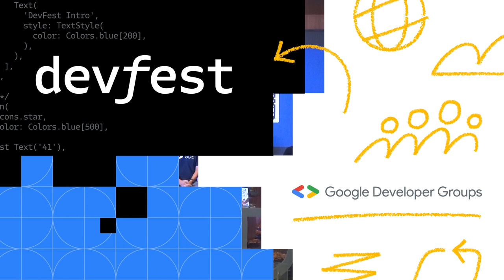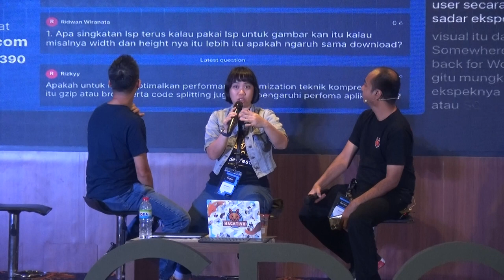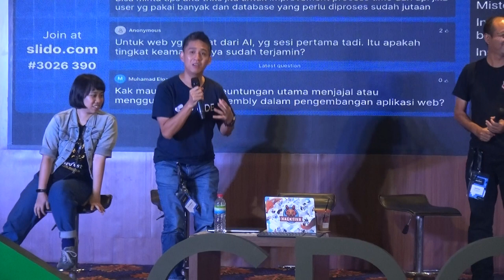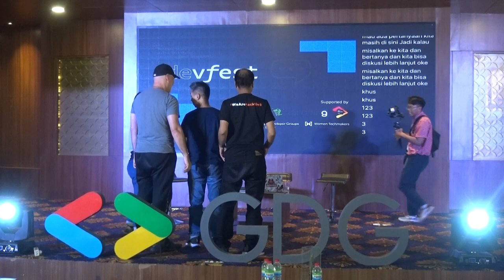Ngobrolin Web Offline di DevFest Bogor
Edisi khusus sesi ngobrolin web pertama yang diadakan secara offline langsung dari DevFest @gdgbogor2666  beberapa hari yang lalu. Topiknya seputar Transition API, Performance, WebAssembly dan Angular.